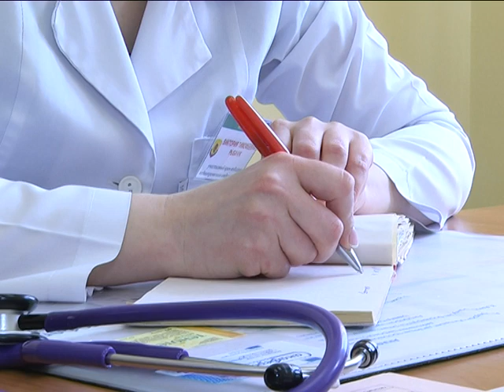2018-03-30 г. Брест. Авитаминоз: как распознать и предупредить. Новости на Буг-ТВ.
Пришла весна, и пусть пока еще не так тепло как хотелось бы, но лучи солнца периодически радуют. Казалось бы, самое время прогуляться по Брестскому Арбату, пройтись по Набережной или по парку, насладиться сезонными пейзажами. Однако, некоторым сделать это непросто, поскольку присутствуют усталость, плохой сон, апатия и раздражительность. Причиной таких недомоганий может стать весенний авитаминоз.